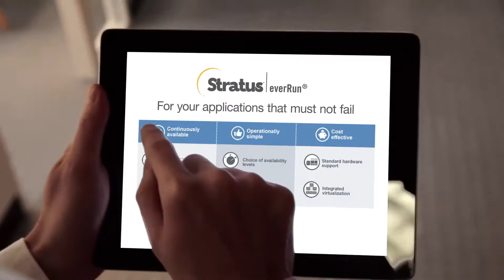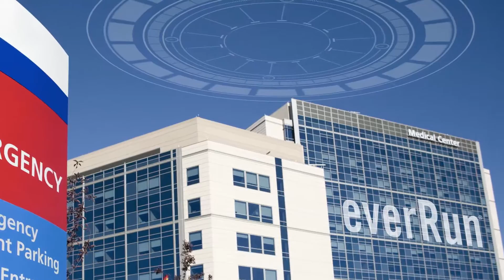Stratus everRun 7.4 Overview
Quickly transform your applications into continuously available solutions, accelerating time to revenue

Most enterprises today run a variety of mixed workloads, with different levels of business criticality. Smarter organizations are sizing and designing their IT infrastructure to match the availability requirements of their applications, and paying for just what they need. Fault-tolerant systems for those applications that must run 24x7x365. Highly available systems where up to 4 hours of downtime might be acceptable.

everRun simplifies the process of meeting your changing availability requirements. A highly versatile, yet affordable continuously available software solution, everRun combined with industry standard x86 systems quickly and easily protects your virtualized workloads and data. Use everRun to rapidly and cost effectively deliver the levels of continuous availability you need, when and where you need them.